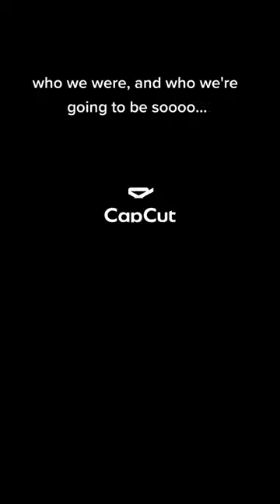BACK TO BASICS | Styling Feminine Luxury Netted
Both netted trenchcoats are Simone Rocha, and the Felipe bolero is Isabel Marant. All are catwalk pieces, and documented in Vogue. Their combined retail is in excess of £5000 and I snatched these up for under £200. My resale game was 🔥 when I found these.
READ THE SOMUYE BLOG FOR MOTE SUSTAINABLE FASHION, RESALE, AND STYLE TIPS